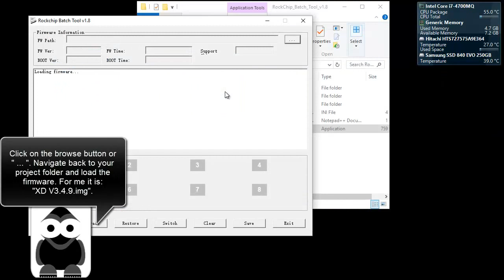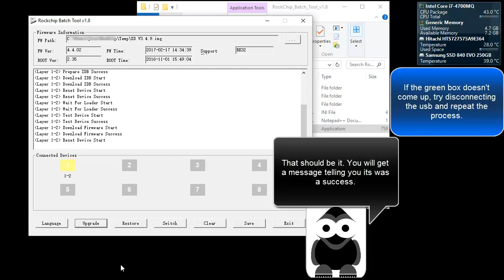GPD XD - Upgrading Firmware Tutorial (also Unbrick Method)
Quick-N-Dirty once again!

I tried to make every step as clear as I could. This is mainly because I myself am a big nub and have a hard time following directions. It's pretty easy.

Summary
If you found yourself here then you most likely:
 * Just bought your GPD XD and want to update your ROM
 * Just got bored with your own ROM and want to change.
 * Just bricked your GPD! (OMG halp).

 So for whatever reason you are here, welcome. I will try to break this down to the most basic instructions and also offer up a short PRO form of the tutorial for those more experienced users.